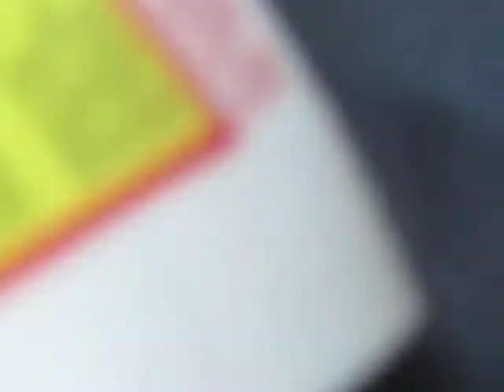The Dejected Shoveler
Flatlander Virginia style. Hates his life. Using a snow shovel, a dust pan broom and an ice scraper to remove about a foot of snow from a puss car, no gloves. Enjoy...
captured on location in lewisburg,wv.
alright, go mountaineeeeeeeers : )